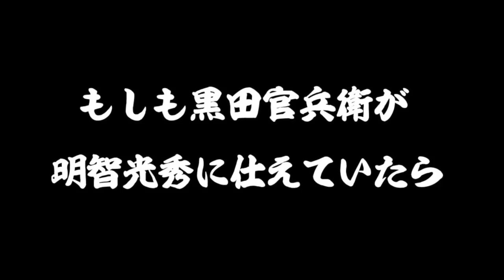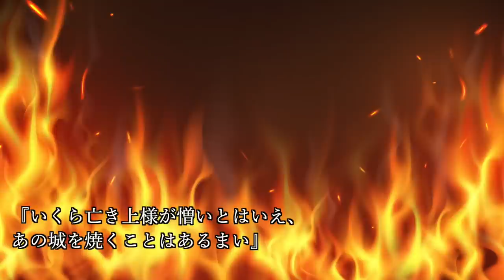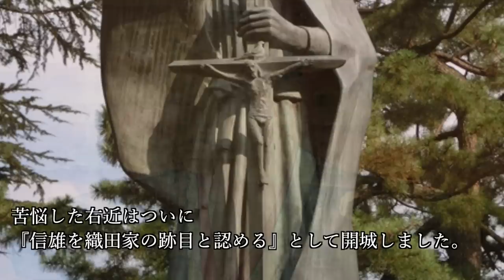【歴史のif】もしも黒田官兵衛が明智光秀に仕えていたら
～【歴史のif】もしも黒田官兵衛が明智光秀に仕えていたら～について紹介していこうと思います。

【目次】
0:00 オープニング
1:00 軍師・官兵衛、光秀に仕える
4:58 八上城、そして黒井城を陥落させる
9:35 そして運命の本能寺へ…。
13:24 官兵衛の奇策！あの御方を織田家の惣領に！
18:26 羽柴・柴田による挟撃。どうする？官兵衛